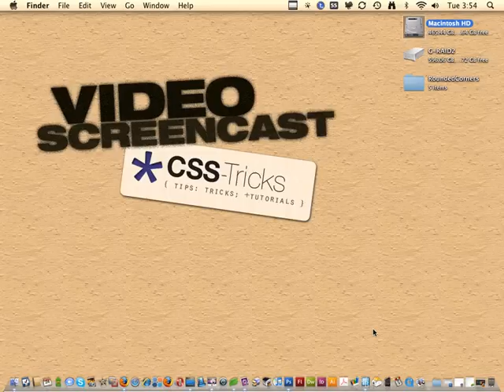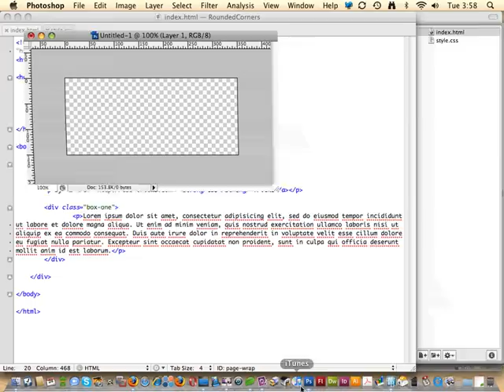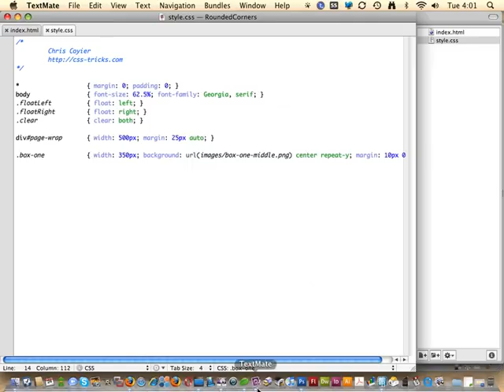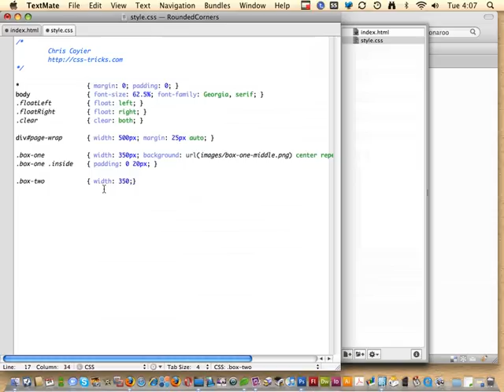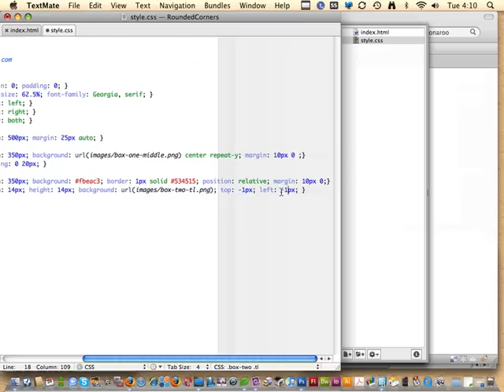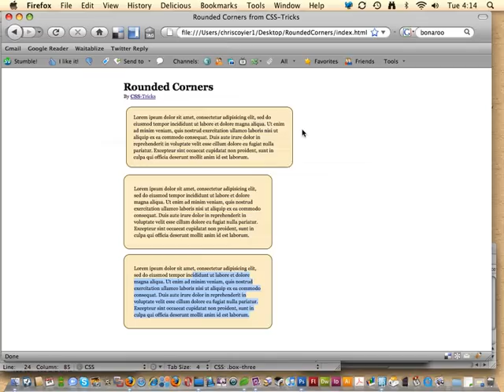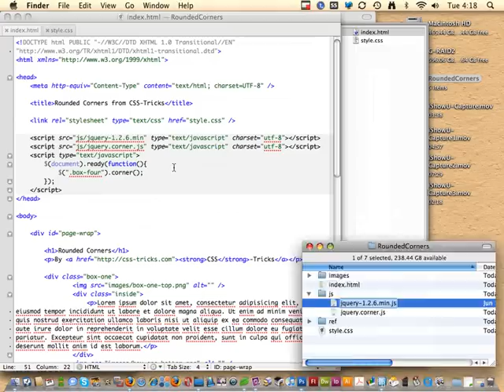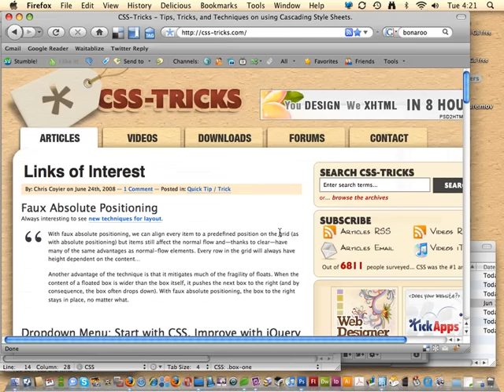Screencast #24: Rounded Corners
Here are FIVE different techniques you can use to create rounded corners for boxes on a website. There are always different ways to do things with CSS and rounded corners is a great example of that. Each of these five techniques has advantages and disadvantages. Knowing all of them so you can choose the perfect one in each situation is the kind of thing that makes you the best CSS ninja you can be! Recorded Nov 24, 2008.